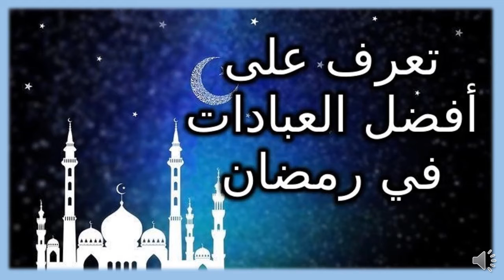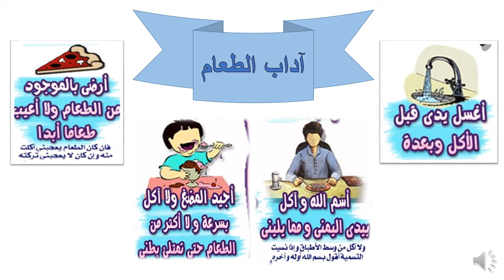الاجتماعيات (وحدة أهلا رمضان)